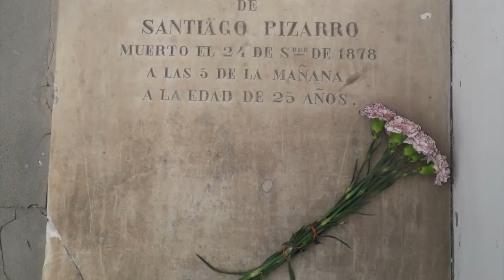TRAILER 142 AÑOS DE LA REIVINDICACIÓN DE ANTOFAGASTA, LOS VIEJOS ESTANDARTES® ANTOFAGASTA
TRAILER 142 AÑOS DE LA REIVINDICACIÓN DE ANTOFAGASTA, LOS VIEJOS ESTANDARTES® ANTOFAGASTA, 14 de febrero del 2021.